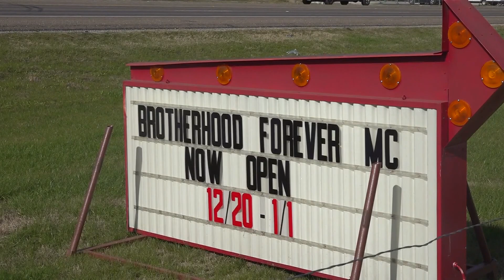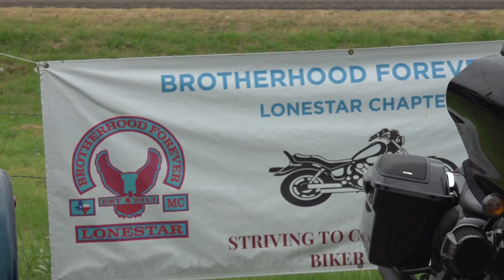Biker group in Leon County helping local veterans and students through firework stand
Brotherhood Forever Motorcycle Club is helping high school students and veterans through their Firework stand